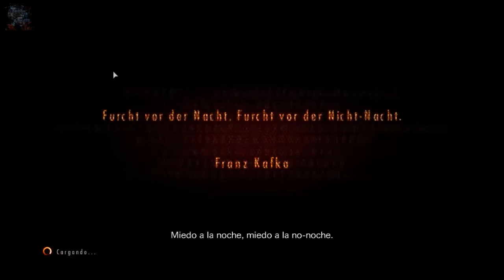Resident Evil Revelations 2 | Let's Play | en Español Capitulo 2